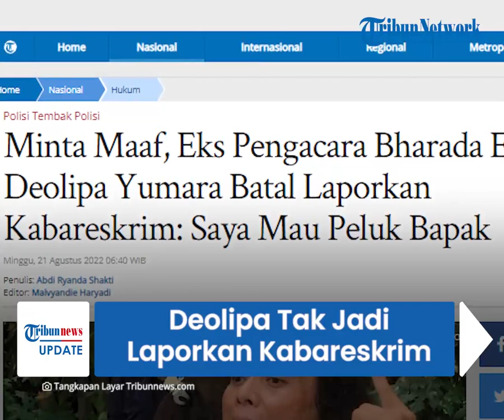Mantan Pengacara Bharada E, Deolipa Yumara Tak Jadi Laporkan Kabareskrim Polri: Mau Peluk Bapak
TRIBUN-VIDEO.COM - Sebelumnya dikabarkan, mantan pengacara Bharada E, Deolipa Yumara hendak melaporkan Kabareskrim Polri, Komjen Agus Andrianto.

Namun kini Deolipa mengurungkan niatnya untuk melaporkan Kabareskrim Polri dan menyampaikan permintaan maaf.

"Iya, enggak ada (niatan lagi untuk melaporkan Kabareskrim Polri," katanya.